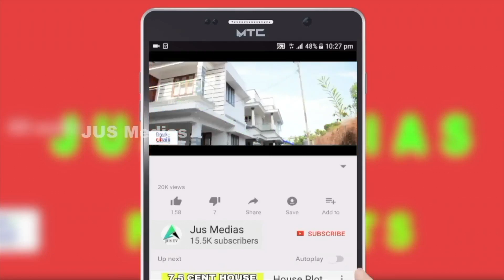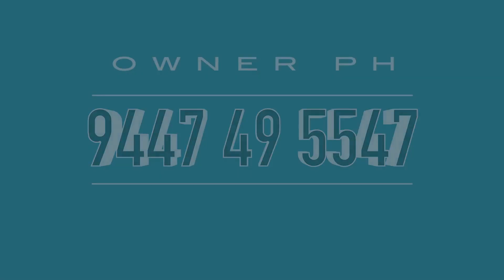Flat For Sale In Ernakulam | Kaloor | 3 Bhk | 73 Lakh | By Owner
🏢 Flat For Sale In Ernakulam
Thammanam Pullepadi
DD Planet
Near Kaloor Stadium
3 Bhk
Near Edassery Hotel
Asking Price 73  Lakh Negotiable
For More Details Call Or WhatsApp
Owner Name      : Mr. Daniel
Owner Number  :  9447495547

Published by

JUS MEDIAS
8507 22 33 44